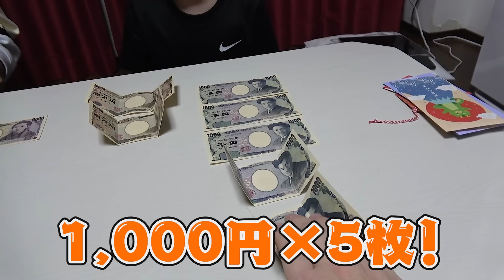中学生と小学生のお年玉開封！絶句…「いや、もらいすぎやろ💦」何円使うのか聞いたら兄弟で決定的な差が！？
▼ロボットチャンネルのフォトガチャはこちら▼

▼ロボットチャンネルの情報はここでチェック▼

▼「ビリミリオン」優里 / Covered by ロボットチャンネル(わたる)▼